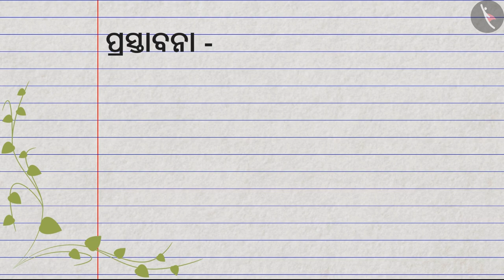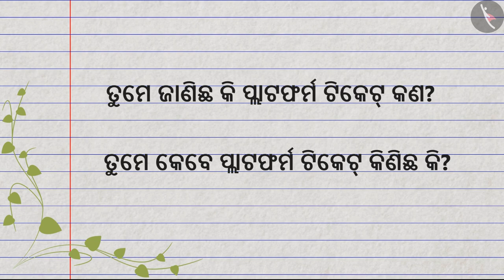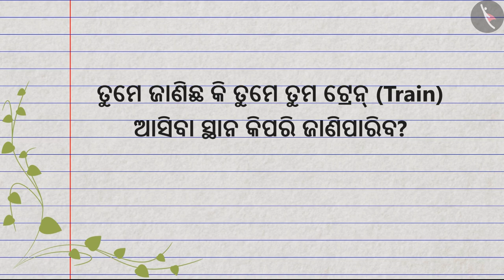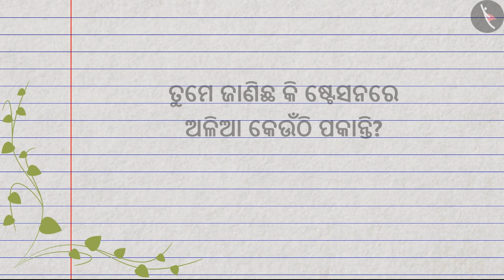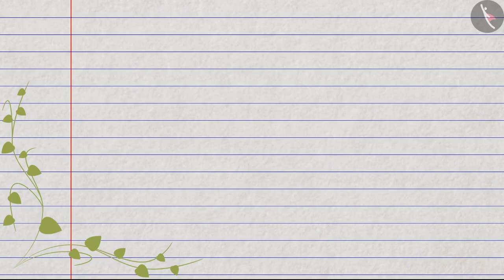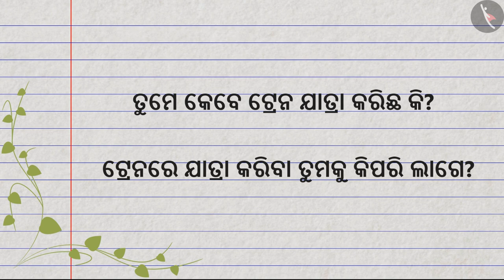ଟ୍ରେନରେ ଯାତ୍ରା | Part 1/2 | Journey by Train | Odia | Class 4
कक्षा 4 | NCERT | ଟ୍ରେନରେ ଯାତ୍ରା | Part 1/2 | Journey by Train | Odia | Class 4 | ଆମ ଚାରିପାଖରେ ଜିନିଷ

Class 4 | NCERT | Omana's Journey |  | Things Around us

In this video, we will study about Omana's Journey.